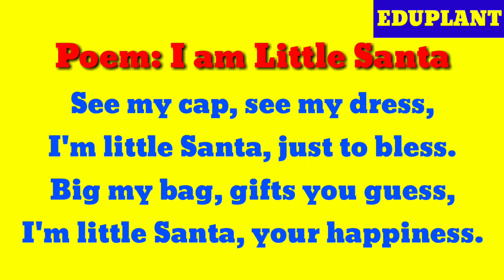Christmas Poem for children: I am Little Santa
This is a Christmas rhyme for children. It is a short and effective poem for tiny tots. parents can use it for their kids.